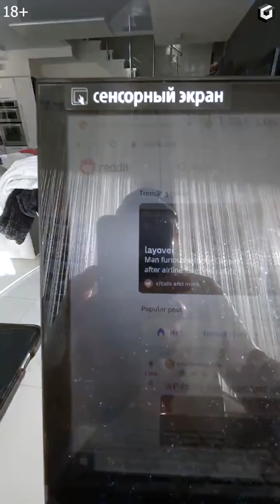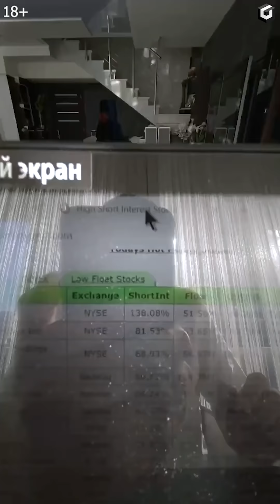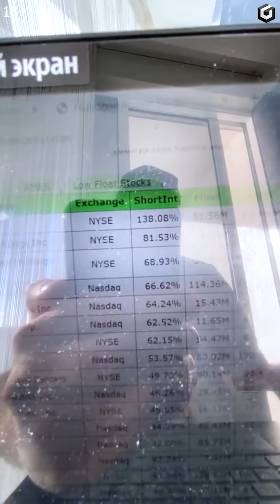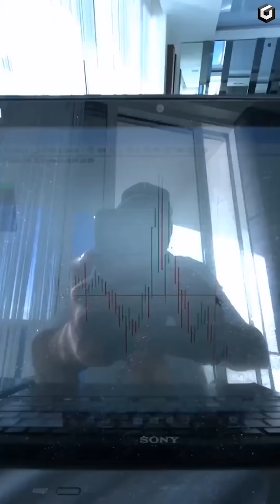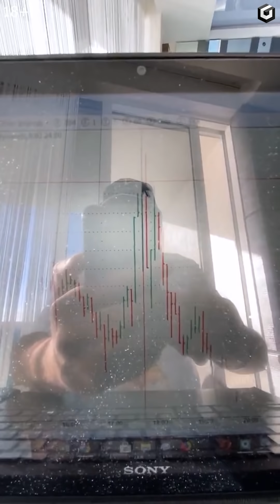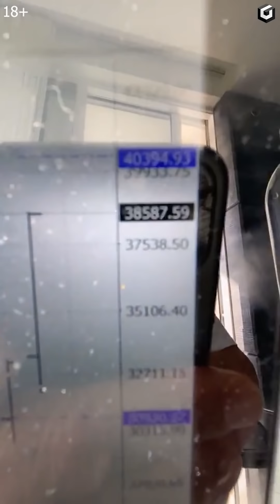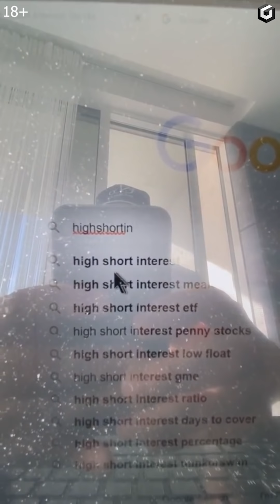Что такое High short interest? Twitter Илона Маска. Bitcoin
В этом видео:
- о стиле торговли Pump and Dump
- что такое High short interest?
- о твите Илона Маска
- как понять что акция будет на хайпе?

Больше информации и полезных фич вы найдете в нашем телеграм чат-боте